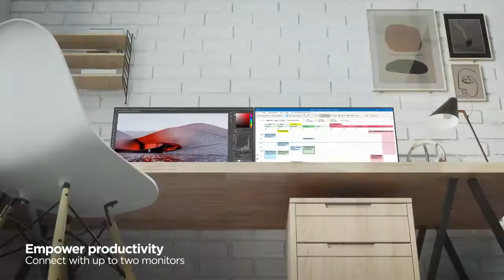Lenovo M75n - ThinkCentre serisinin en küçük ve güçlü masaüstü bilgisayarı